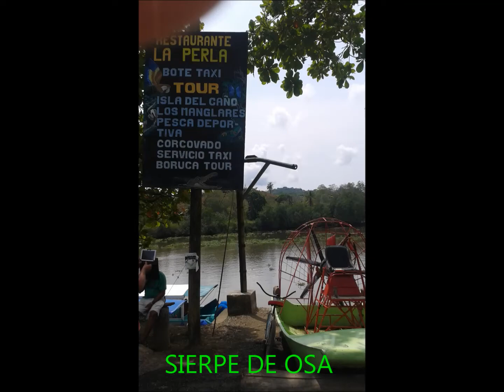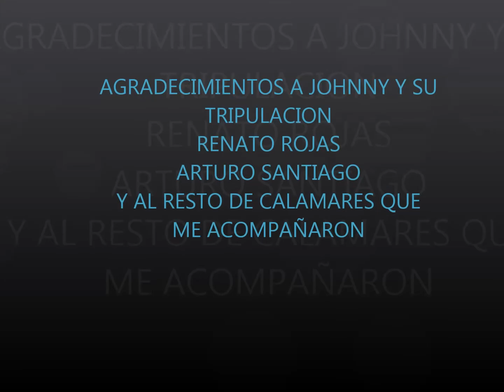Sierpe de Osa & Isla del Caño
SIERPE

Fue creado junto con el resto del cantón de Osa, en Ley 185 de 29 de julio de 1940, convirtiéndose en una de las subunidades administrativas más grandes del país (1,021 km²). Sin embargo, en Ley Nº 36-2012 del 3 de agosto de 2012, le fue segregado el distrito de Bahía Drake, con lo que su área se redujo a prácticamtne la mitad.

El distrito ocupa el extremo septentrional de la Península de Osa, y su superficie consta esencialmente de tierras anegadizas del delta del río Térraba y sus afluentes, siendo uno de los principales el río Sierpe, que da origen al nombre del distrito.

El pequeño poblado de Sierpe está localizado a unos 30 km. del Océano Pacífico a lo largo del río Sierpe, a escasos 15 km al sur de Palmar Sur y a 10 km al sudoeste de la carretera Interamericaana.

Humedal Térraba - Sierpe
Sierpe es el principal acceso para quienes desean ir al Parque Nacional Corcovado o a la Isla del Caño.

Asimismo, es la puerta de entrada a una de las reservas de manglares más grandes de América Latina. El Humedal Nacional Térraba-Sierpe, con una superficie aproximada de 14.637 ha, está situado donde se unen las bocas de los ríos Sierpe y Térraba y contiene algunos de los hábitat más diversos en flora y fauna del mundo.
La zona también es muy conocida internacionlamnte por sus hallazagos arqueológicos de esferas de piedra en el Valle del Diquís o Sierpe. En 2014, la Unesco eligió el conjunto de asentamientos cacicales precolombinos con esferas de piedra de Diquís como Patrimonio de la Humanidad.1 El 16 de julio de 2014, la Asamblea Legislativa de Costa Rica las declaró símbolo nacional del país.

ISLA DEL CAÑO

Isla del Caño es una pequeña isla a unos 20 km de Bahía Drake, Costa Rica, que posee unas 300 hectáreas (3 km²).1 2 Está en la parte del Océano Pacífico de Costa Rica, al oeste de la Península de Osa. Fue declarado como parque nacional y área protegida, con una estación permanente de guardaparques en la isla. Atrayente por sus playas, bancos de coral y vida marina. Los investigadores utilizan actualmente los lechos de coral para estudiar los factores que rodean la muerte del coral y el proceso de recolonización. La vida marina incluye manta rayas, delfines, tortugas marinas, ballenas y una gran variedad de peces. La limitada diversidad de la fauna terrestre, sin embargo, es notable, ya que la isla tiene menos del uno por ciento de la diversidad de insectos de la península y destaca la ausencia de numerosos animales nativos de la cercana tierra firme. La evidencia de la actividad precolombina humana en la isla es sustancial, con algunos artefactos interesantes como las esferas de piedra tallada, evidentemente, hechas por las primeras civilizaciones que habitaron estos territorios.

El BAJO DEL DIABLO

Profundidad: 15-40 metros (45-130 pies)

  Caracterizado por su gran diversidad y abundancia de vida marina gracias a la estructura de su roca que cae hasta de la 130 pies desde la superficie. El trayecto generalmente se planea en ascenso, de 120 pies de profundidad hasta ascender a una final de 50 pies para que el aire comprimido pueda durar alrededor de 40 minutos de duración.
Las aguas aquí y en los cañones que rodean la locación están llenas con pargos, barracudas, peces globo, peces loro, morenas y tiburones de punta blanca y, algunos tiburones toro son ocasionalmente a mayores profundidades.

Durante el recorrido te encontrarás con cientos, si no miles de pargos y gruñidores. Los tiburones de punta blanca están en todas partes y cerca de las superficies hay grandes cardúmenes. También hay algunos coral abanico, coral negro y gorgonias. Es por ello que es uno de los arrecifes más atractivos en toda la Isla del Caño.